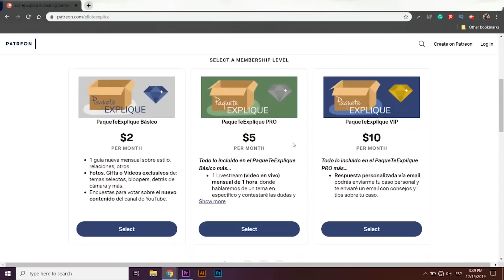Rutina Diaria - 8 Cosas Que Te Harán Ser y Sentirte Mejor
Si te preguntas "¿cómo sentirme bien conmigo mismo?", te traigo 8 consejos de cómo ser más productivo y cambiar tu rutina diaria para crear hábitos de un hombre atractivo.

Libro
Atomic Habits

Hábitos Atómicos (español)

1- Beber mucha agua: uno de los hábitos más saludables y fáciles de llevar a cabo es tomar agua, te mantiene hidratado, es bueno para la salud y ayuda a mantenerte activo durante el día.

2- Hablar con otras chicas: Deja la timidez a un lado, un hombre atractivo (y no por el físico), se atreve a dar el primer paso, hablar con nuevas chicas, no sólo para coquetear, pero también para hacer nuevas amistades.

3- Haz ejercicico: lo hábitos saludables se cosechan, por eso comenzar a hacer ejercicio te ayudará a sentirte mejor y puedes comenzar de 2 a 3 veces por semana.

4- Aprovecha el día: Despiértate  temprano es un hábito saludable para que el día te rinda, puedas hacer tus tareas, hacer ejercicio y pasar tiempo contigo mismo.

5- Tomarse un descanso: no todo en la vida son carreras o prisas, por eso un hábito saludable tamién es tomarse un respiro, y parar todo por unos instantes para meditar o descansar.

6- Anota un logro/éxito que hayas tenido durante el día: Todos los días aprendemos algo, o tenemos logros pequeños, por eso es bueno aceptarlo, reconocer lo bueno que hacemos y valorarnos.

7- Haz una lista de lo que tienes que cumplir durante el día: tener una lista de nuestros pendientes ayudar a organizar de mejor forma nuestro día y así este será más efectivo.

8- No dejes de aprender: todos los días se aprende algo, por eso los hábitos saludables siempre nos llevan a querer mejorar como personas. Puedes aprender una palabra diaria, ejercicios nuevos, leer algo que desconocías, etc.